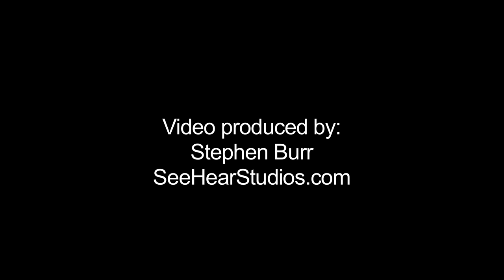Samantha Gutstadt Expressing Motherhood Performance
Actress Samantha Gutstadt performing a piece she wrote at the Expressing Motherhood Show in Los Angeles, CA.